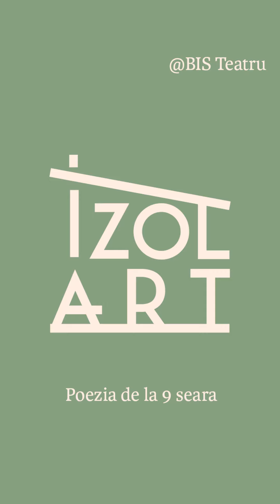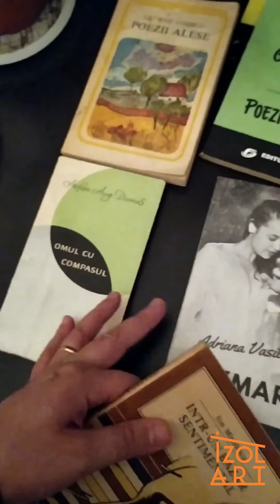IZOLART @BIS Teatru. Day 19. Dan Melnic (Adriana Vasilcov)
Ziua 19. Dan Melnic Text de Adriana Vasilcov .
În 27 martie 2020 BIS Teatru a lansat campania IZOLART.
Artiștii BIS și-au propus să posteze în fiecare seară câte un poem-performance pe toată perioada în care nu pot fi jucate spectacole din pricina pandemiei.
Pot fi achiziționate bilete accesând linkul de mai jos. Încasările merg către actorii independenți din Sibiu afectați de criza pandemică.
Le mulțumim artiștilor care au răspuns invitației noastre de a se alătura campaniei!
Day 18. Dan Melnic. Text by Adriana Vasilcov.
On March 27, 2020, BIS Theatre launched the campaign 'IZOLART'.
The BIS artists  decided to post a poem-performance every evening for the entire period shows cannot go on due to the pandemic. The money raised will go towards the independent actors from Sibiu that are affected by the pandemic. We thank all actors who responded to join our campaign!